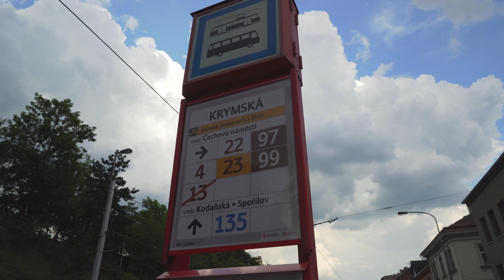Czech Republic, Prague, tram 23 ride from I.P. Pavlova to Krymská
tram 0:22

June 2019